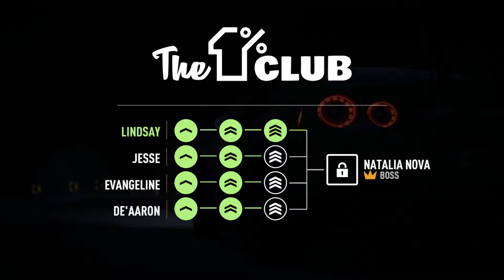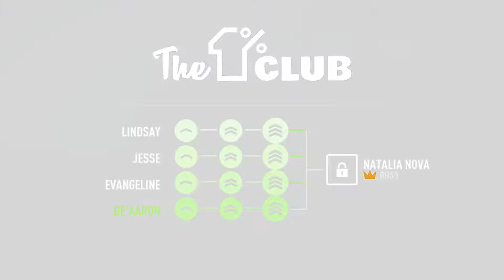NFS PAYBACK/SUPERCARS FOR BREAKFAST AND 2015 NISSAN GTR R35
Let's find out this achievement with 2015 Nissan Gtr
Uploaded:Jan 14, 2021